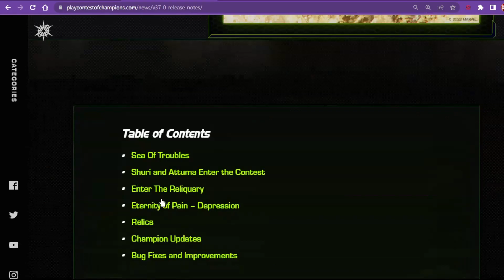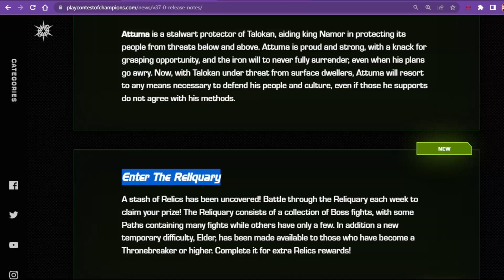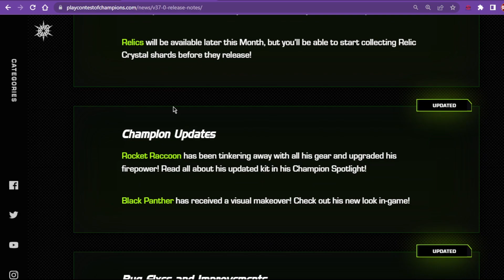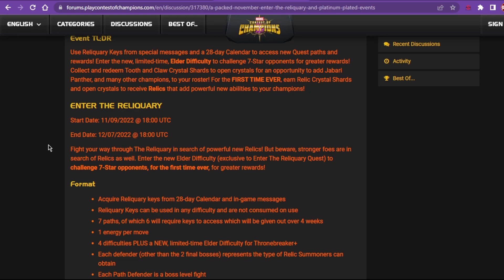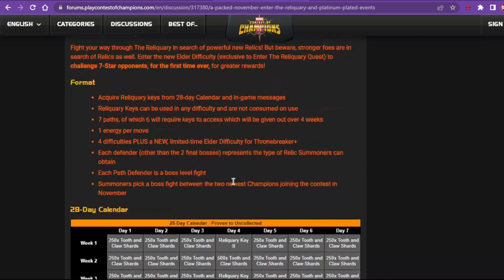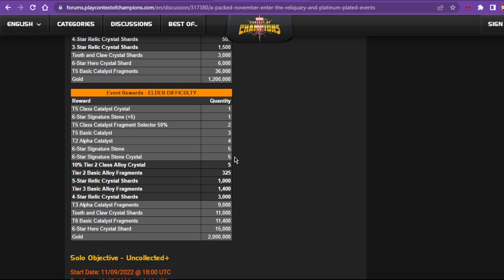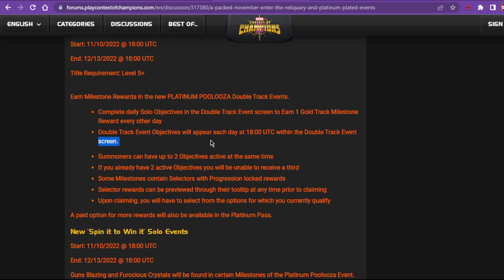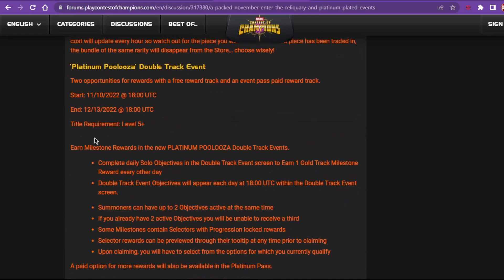V37.0 November-22 Update (Shuri & Attuma) Relics, 7stars, Elder Diffi.| Marvel Contest of Champions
I definitely recommend you not skip any part of this video as it has some important information about future upcoming updates, still if you could not understand any part of the video feel free to ask me anytime, although i am going to make video once the content goes live.

The release notes for the may month are here and early as well, and in this same video we are going to break down the side event details so don't miss out on them and watch the full video.

The Eternity of pain will also be going live with this update the full details of this event are available in forum post so can definitely check it out.

Other than that, feel free to ask me anything related to games and rank up decisions, i will try my best to answer your doubt, also let me know in comments what do you think about this update is good or bad or even better or worse, till then enjoy the video and i will see you in next one.

JAI HIND